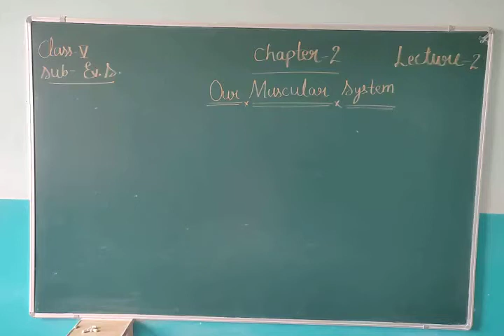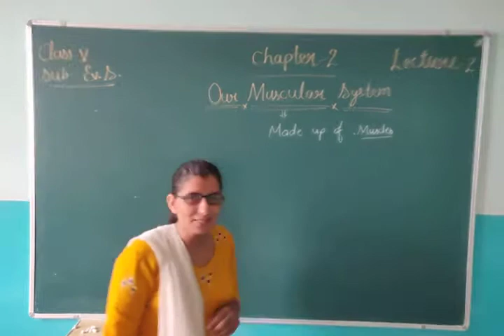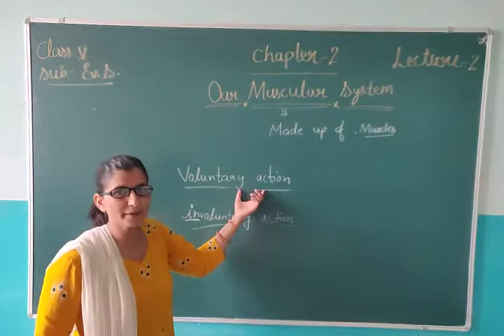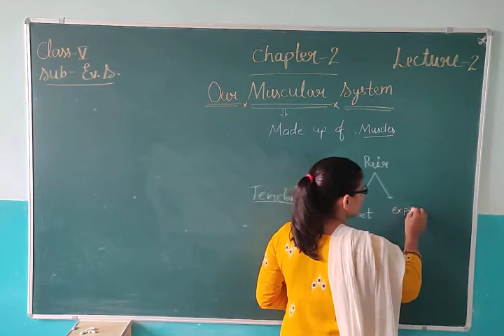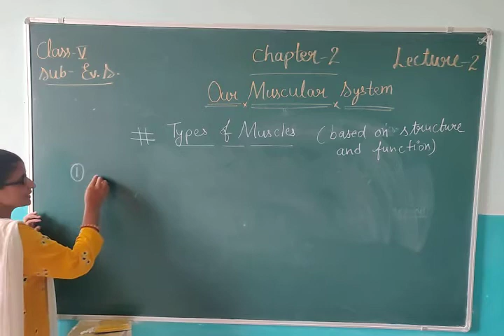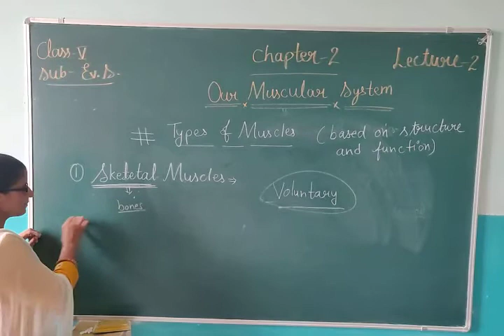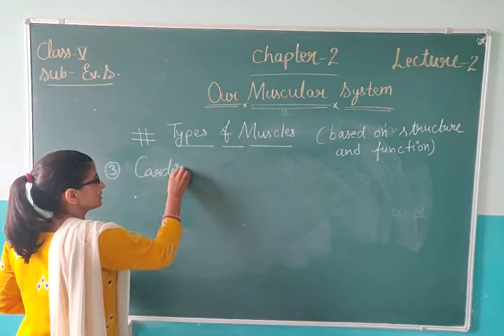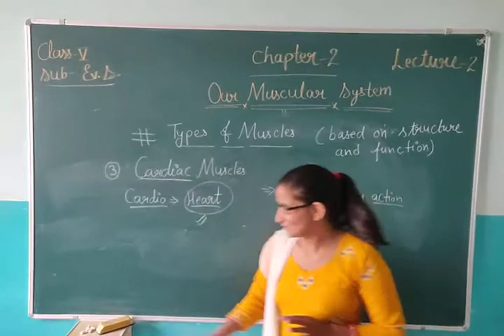Class 5 Evs ch2 ,lec.2 ( Our muscular system)